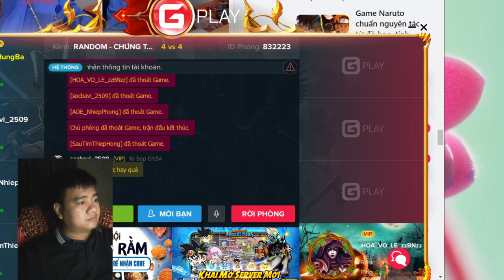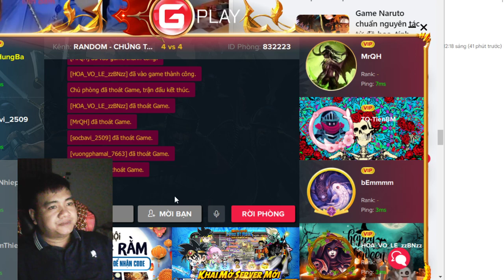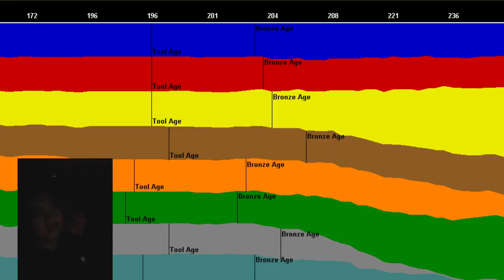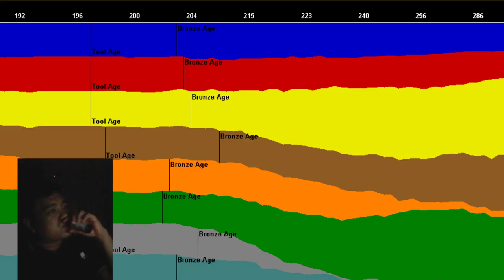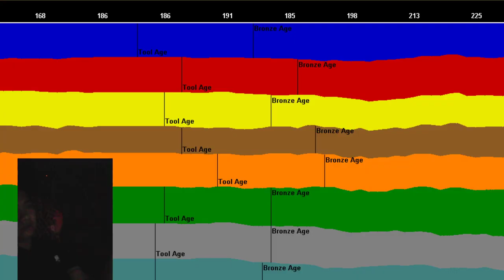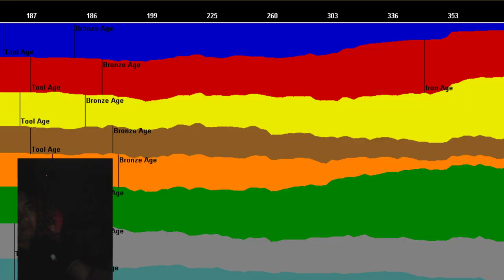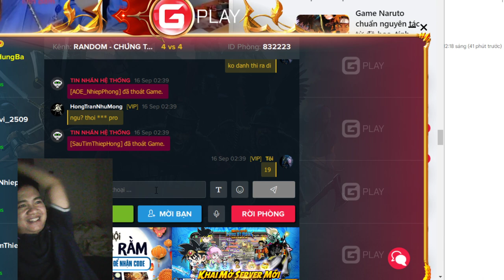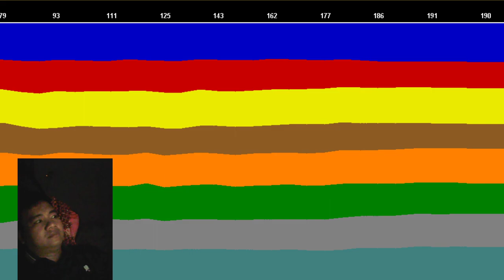AOE LIVE team bat can doi B2564115 | aoe gtv 13 kich S02037714